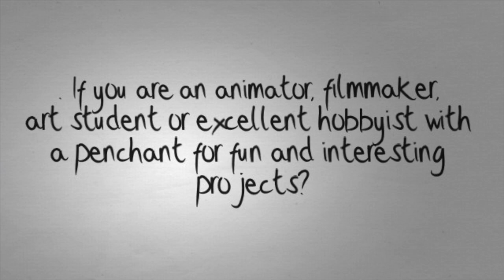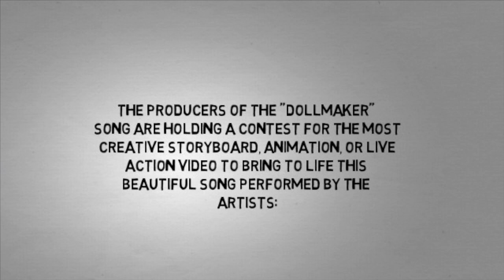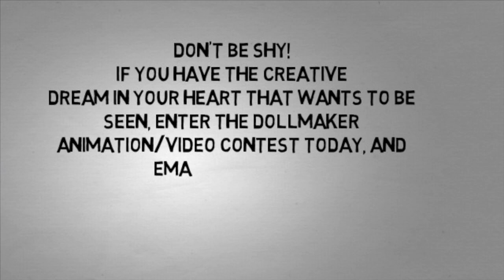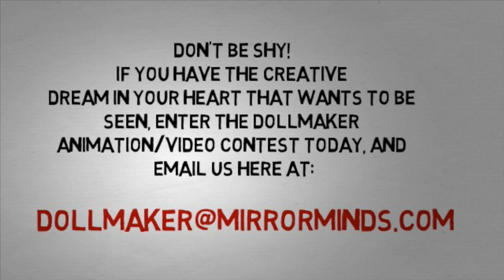The Dollmaker (A WQTK Production presentation creation 2014)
IN SEARCH OF ANIMATORS FOR GIVING LIFE TO THE DOLLMAKER (A DOLLMAKER PRESENTATION FILM)